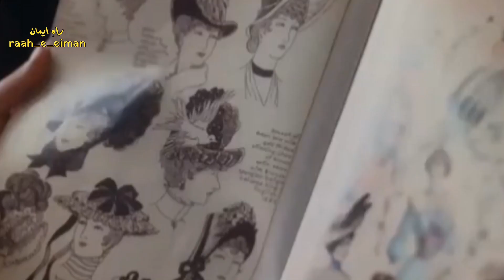Fashion Ke Naam Par Barbad Karne Ki Sazish...💯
VIDEO DEKHNE OR AAPKE PYAAR OR SUPPORT K LIYE DIL SE SHUKRIYA❣️
💕Raah_e_Eiman💕

Duaa islamic status | islamic Status full screen | islamic status | whatsapp status | ALLAH | MUHAMMAD
Writes
status
islamic status
islamic
shorts
whatsapp status
best islamic status
allah
saqib raza mustafai status
urdu poetry
emotional status
new

FAIZ

muhammad raza saqib mustafai status
saqib raza mustafai bayan
very emotional
raza saqib mustafai status
huzoor raza saqib
new status
beautiful status
life changing status
best
dua
mtj writes
tariq jameel
Urdu status
status
ajmal raza qadri status
islamic video
short
islamic shorts
islamic status
full screen islamic status hindi urdu
  islamic status for whatsapp in urdu hindi
legends al-islamic official
new whatsapp status best islamic status for whatsapp in urdu
islamic status for whatsapp in urdu emotional islamic status
islamic whatsapp status islamic status video
molana tariq jameel whatsapp status 2022
legends thought
new bayan
naat status
islamic status for whatsapp tariq jameel bayan
jumma
islamic ultra hd status in urdu hindi ultra hd whatsapp status full screen
ultra hd whatsapp status full screen islamic inthenameofallah
islamic status
muhammad
lovepoemstonoone
status
islamic
shorts
islamic status
whatsapp status
best islamic status
allah
emotional status
raza saqib
beautiful status
best
dua
new status
huzoor
emotional status
raza saqib
beautiful status
best
dua
new status
huzoor
life changing status
urdu poetry
raza saqib mustafai status saqib raza mustafai bayan
Ahmed
very emotional
heart touching status
tariq jameel
mtj writes
new
islamic video
urdu status
islamic whatsapp status islamic status for whatsapp new islamic status for whatsapp islamic video status
legends thought
al-islamic official
best islamic status for whatsapp in urdu
islamic shorts
molana tariq jameel whatsapp status 2022 emotional islamic status
islamic status 4k full screen legends
4k full screen islamic status 2022 hindi urdu ultra hd whatsapp status full screen
heart touching naat status molana ajmal raza qadri whatsapp status
ultra hd whatsapp status full screen islamic
 saqib raza mustafai best bayan status for jumma islamic 4k ultra hd status in urdu hindi
saqib raza bayan hindi urdu
mobile full screen islamic status
new naat whatsapp status
viral video
viral shots
viral shots video
viral islam video comedy jokes
viral whatsapp status
viral whatsapp shorts iron shot islam video
tariq jameel bayan jumma mubarak status
4k full screen status
4k status
islamic status full screen
quran bayan status prophet muhammad
islamic status full screen naat islamic bayan status
islamic status full screen 4k
 islamic cartoon
islamic naat sharif video whatsapp islamic status
new bayan
jawani ma tauba 4k full screen
azan
saqib raza mustafai emotional whatsapp status islamic naat status
new islamic whatsapp status 2022
aminul qadri status 2022 muslim power status
urdu thought islamic status
allah 4k status
full screen whatsapp status
quran naat status
shorts
islamic status
whatsapp status
status
islamic shorts
islamic video
islamic video status
islamic status for whatsapp islamic status video
Haq writes
tilawat quran sharif
tilawat quran
tafseer ibne kaseer
ajmal raza qadri status tilawat quran pak

( :Admin: )

___Hafiz Faiz___